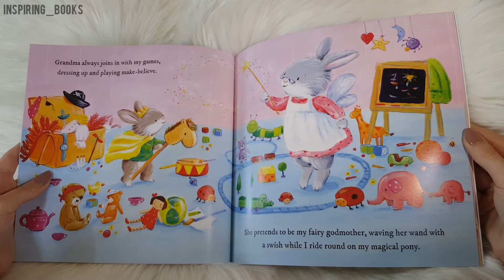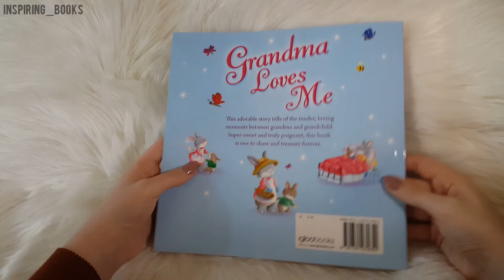igloobooks - Grandma Loves Me